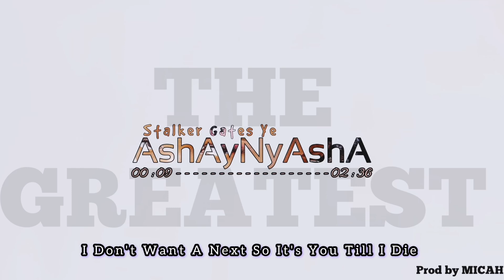Stalker Gates - AshAyNyAshA (NDODA IWEWE) Official Audio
Stalker Gates - AshAyNyAshA

Written by : Gilbert Tadiwanashe Mashizha
Produced by : Micah
Assisted production by : Stalker Gates
Cover by : Stalker Gates
Lyrical video by : Stalker Gates

No part of this publication may be reproduced , distributed or transmitted in any form by anymeans including recording, photocopying, or electronic or mechanical methods without the prior permission from the publisher , except in case of brief quotations embodied in critical reviews and certain non commercial uses by copyright law .

Distributed by Stalker Gates Music , sir Gilbert j ,

copyright.